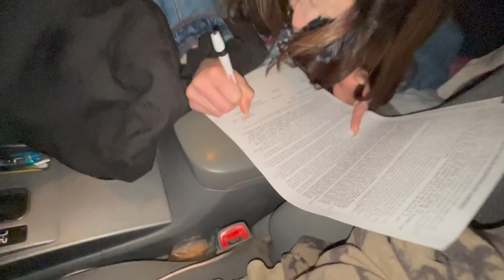IN DEEP at the FIRST HOLE! Mud Nationals 2022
In deep at the first hole at Mud Nationals 2022! This video is part 1 of our awesome time at Mud Nationals, I hope you guys enjoy seeing vendor village and a bit of riding in this video!